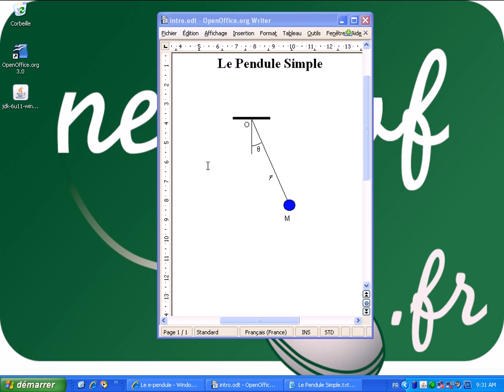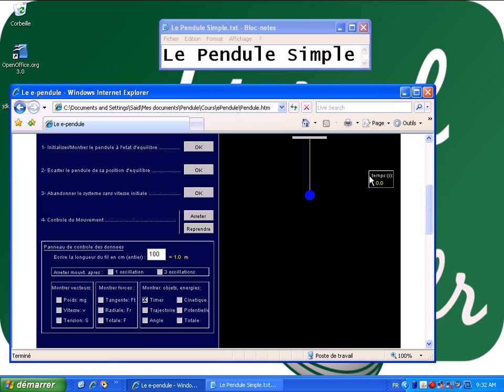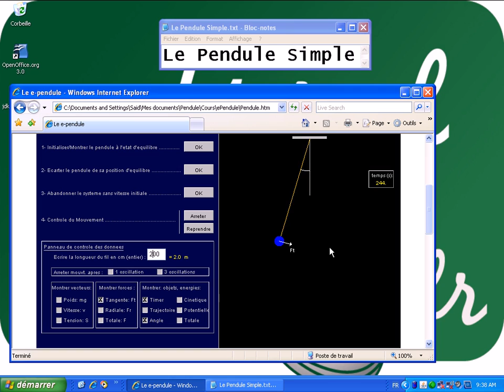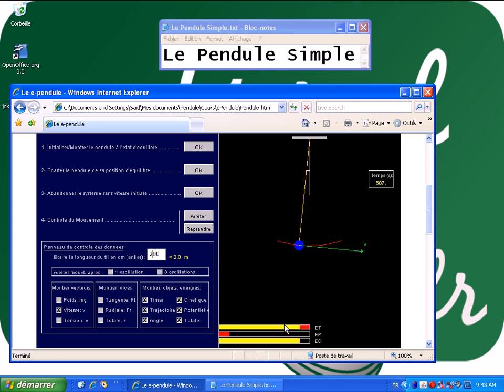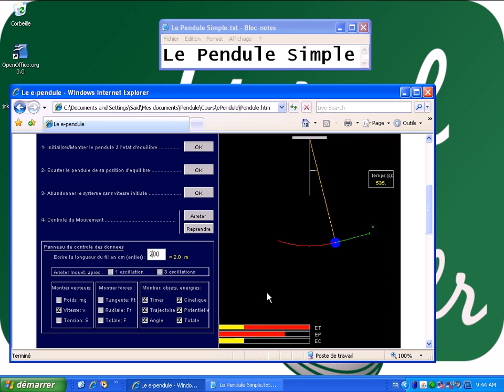Le pendule simple 1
Cours netprof.fr de Physique / Lycée
Prof : Said